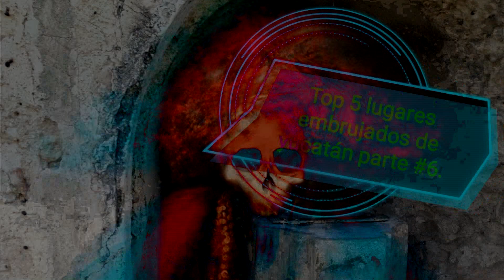Top 5 lugares embrujados de Yucatán/parte numero #6.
Error corregido.
Ojo, real de salinas pertenece a campeche, pero en algún momento fue parte de la península de Yucatán (siendo campeche y Quintana Roo parte de ella), ademas esta muy cerca y la historia relaciona a celestun.
Música del vídeo:
YOUTUBE LIBRARY MUSIC:
Serious_Piano
Spirit_of_the_Dead
Surrender
Lost_In_The_Forest
sin mas que agregar un saludo y un abrazo muy grande, feliz navidad a todos y a todas!
próximo vídeo: Motocicletas del ejercito italiano ww2.